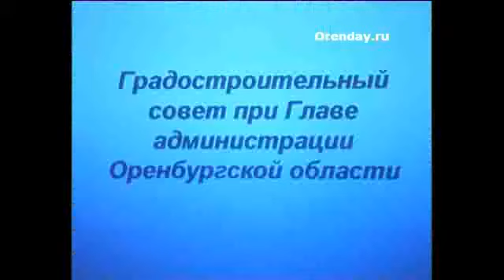Народному губернатору — 75!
28 марта день рождения у Алексея Чернышева. 10 лет он руководил областью.  За эти года и Алексей Андреевич, и жители Оренбуржья пережили немало.